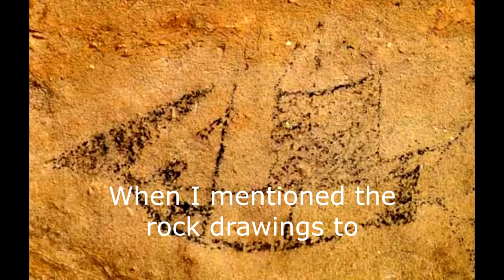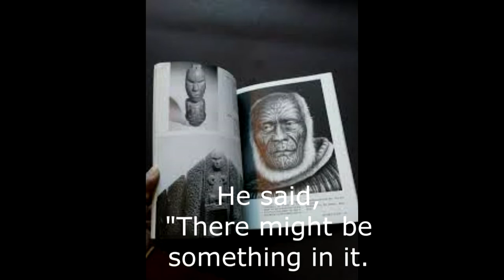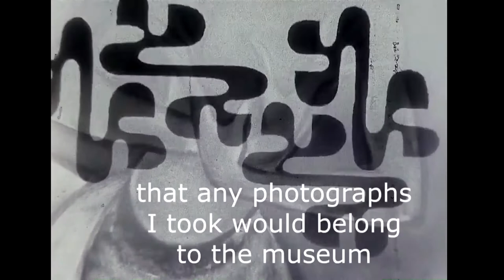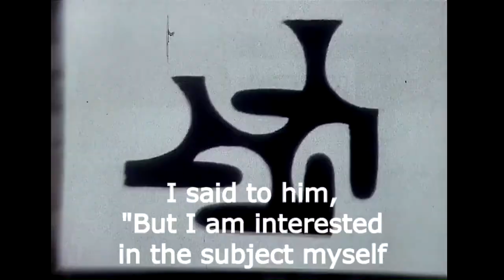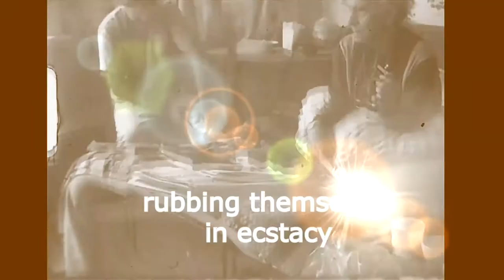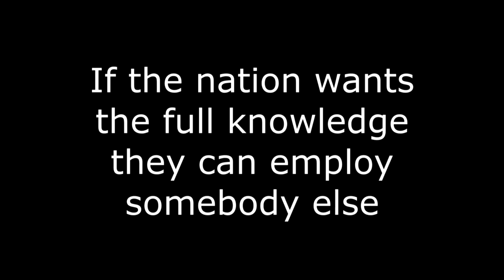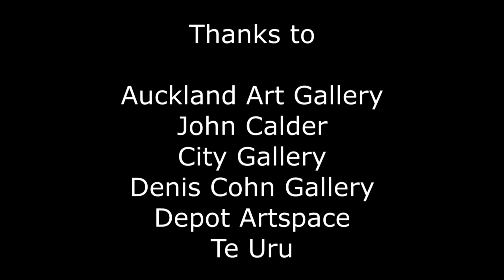Theo Schoon,Tony Fomison, Michael Dunn & David Simmons.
Locating his work at an intersection of Art & Ethnography, artist Theo Schoon (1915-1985) discusses his discovery and recording of Maori rock drawings in New Zealand in the 1940s - with Tony Fomison, Michael Dunn and David Simmons. Schoon, the most abused artist in NZ art history, goes on to describe his relationship with one of the local arts managerial class. What Schoon describes is not unusual. It is the lot of the unaffiliated independent artist. It still goes on today - even for Schoon over 35 years after his death - he is maligned on spurious grounds, subject to malicious gossip and misrepresentation by local arts professionals while others try to acquire his legacy in sleazy, opportunistic, and cynically devious maneuverings.  The notion of the rights of an artist, for such arts professionals (not artists), is that the artist has the right to be abused, defamed and exploited. Whereas Schoon mostly funded his work these same professionals are the recipients of arts and research grants as well as public speaking engagements which they use to peddle their toxic sludge to a gullible public and patrons. Showering their public with a fetid slop. Hardly the ambitions of an artist such as Theo Schoon. They could never stand up to the type of scrutiny they would expose Schoon to. Indeed, they would not countenance such examination, let alone any critical self-examination. Because, in their grubby Victorian sense of aristocratic entitlement, they believe that they float above the common realm. I recall a line from Kenneth Patchen's poem The Journal of Albion Moonlight, "I have seen men (and women) engaged in activities that would shame a grub living under a rock.' The only thing that has changed for Schoon, who hardly sold a work in his lifetime, is that the commercial value of his work has increased since his death. This has led me to conclude that while artists may seek to communicate through their work it may be best for all concerned, except the exploiters, to produce work that cannot be consumed. Shot on Super 8mm film in February 1985. With thanks to Marcel Tromp, Richard Lomas, Auckland Art Gallery, Denis Cohn Gallery and Creative New Zealand.